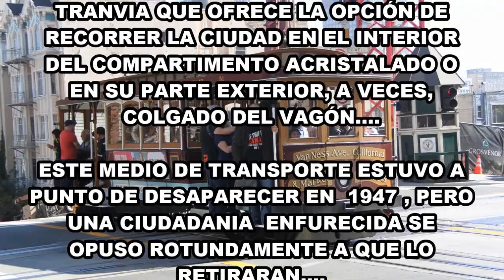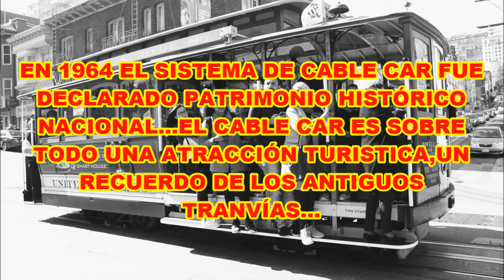SAN FRANCISCO....paseando en el Cable Car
Es uno de los simbolos de la ciudad, una especie de tranvia que ofrece la opción de recorrer la ciudad en el interior del compartimento o en su parte exterior...